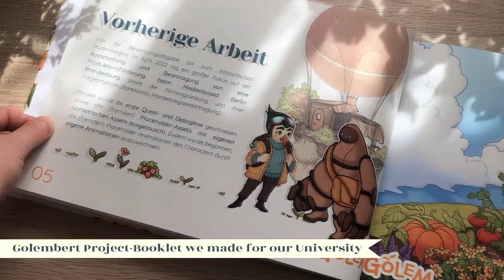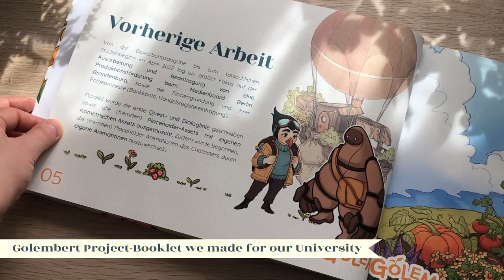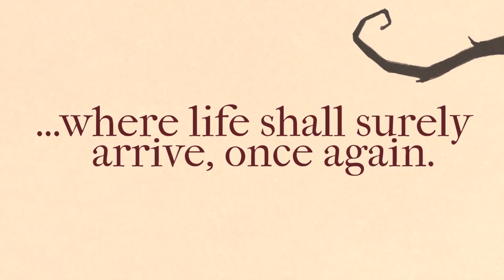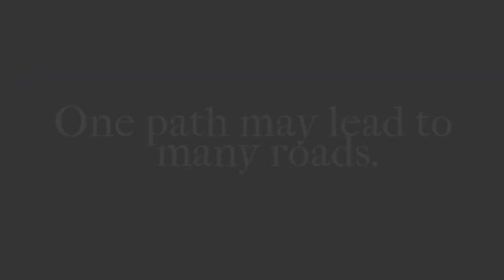O Albergue dos Silêncios #16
00:00 - Intro
01:22 - Gourdlets
02:41 - Golembert
04:10 - The Garden Path

🔽🔽🔽 SETUP  🔽🔽🔽
Setup:

PSN - RPARREIRA
STEAM - RPARREIRA
UPLAY - SplitScreenPT
ORIGIN - Split-ScreenPT